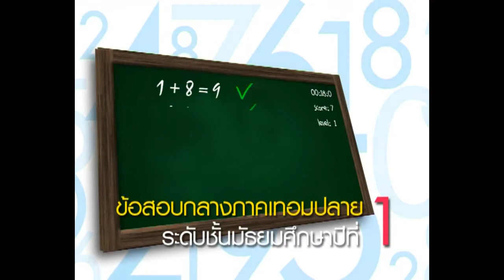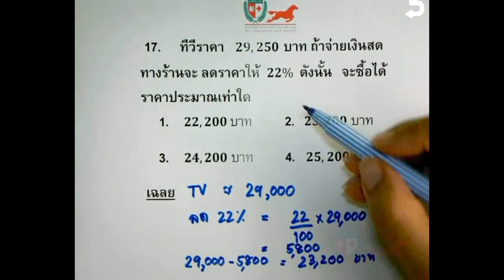เฉลยข้อสอบคณิตศาสตร์ ม.1(Mid T2) Part 17